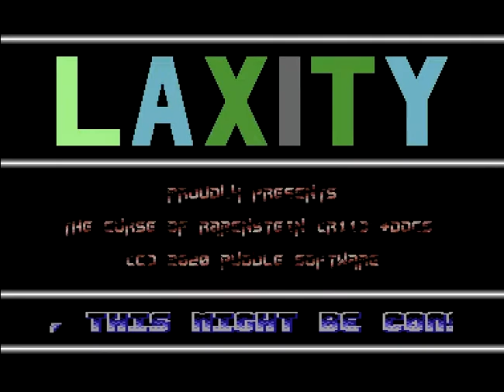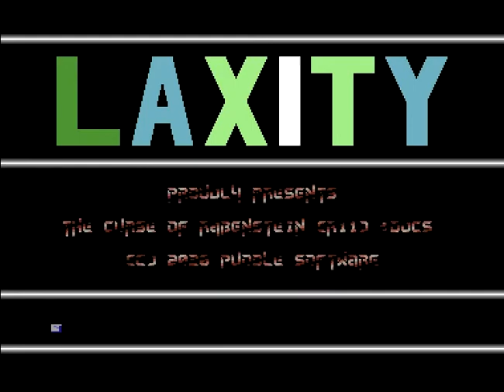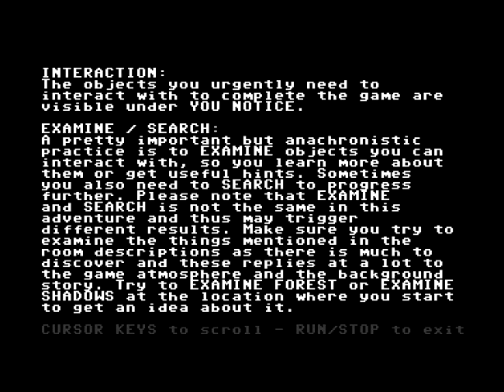Crack:The Curse of Rabenstein (R11)+D by Laxity! Commodore 64 (C64)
Crack:The Curse of Rabenstein (R11) +D by Laxity! 23 April 2020!